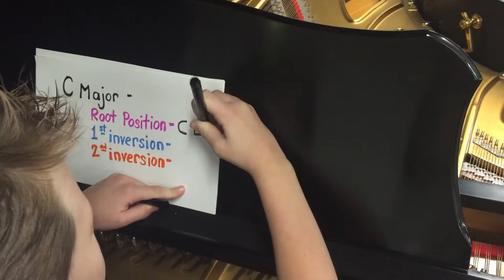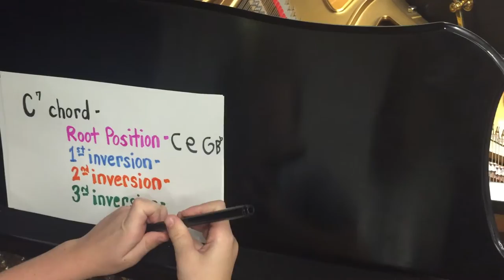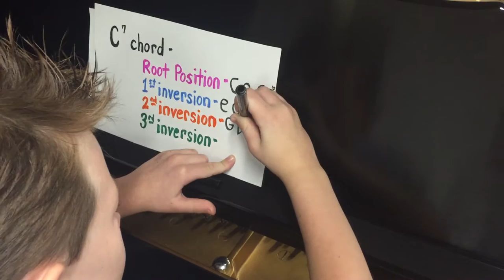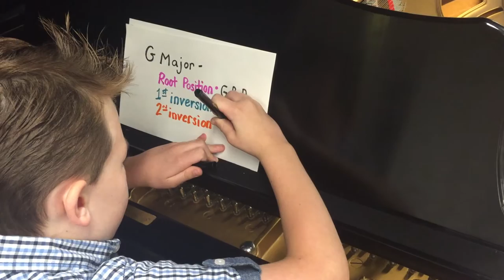Chord Inversions, piano, Khan Academy Talent Search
khanacademytalentsearch, chord inversions, piano, lesson, Winston Schneider, age 7